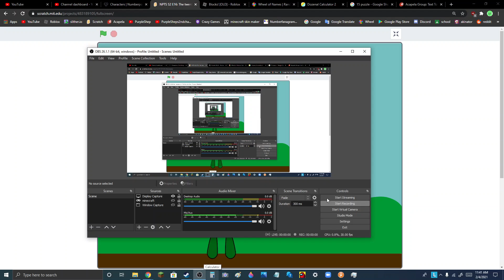NPTS S3E22: The Twenties (Part 1)